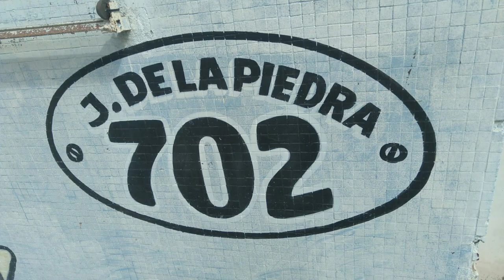NUEVO LAVADERO EN PATAGONES